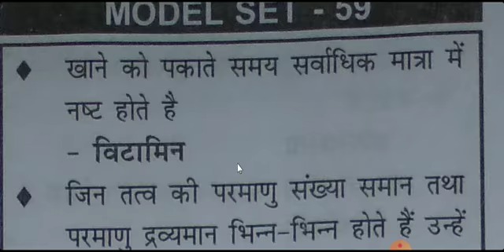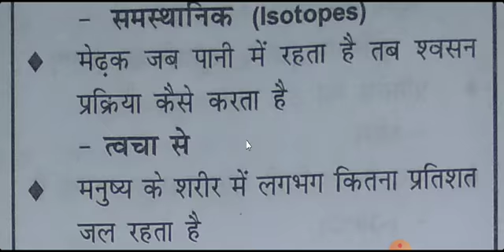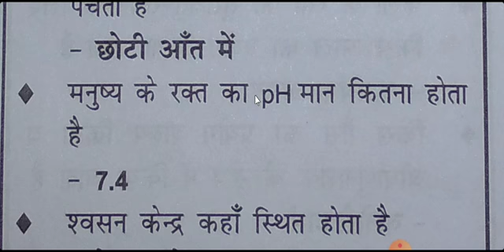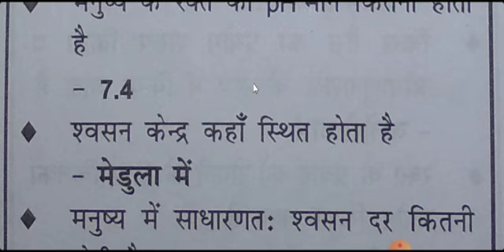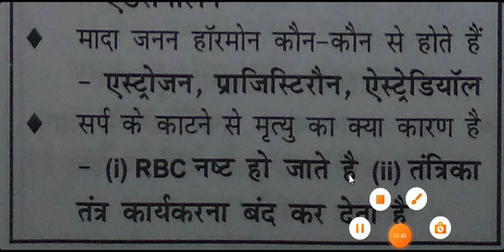👉 General Science MODEL Set #59👉झारखंड सचिवालय उत्पाद पुलिस 2022Important For All Competitive EXAM ✅